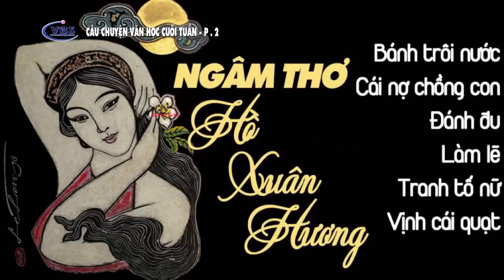THOI SU 11-16-2021 P2